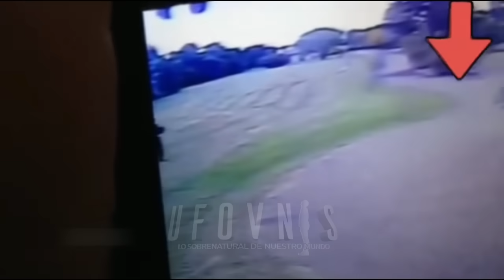10 Guardias de seguridad que se enfrentaron a lo Paranormal y desconocido